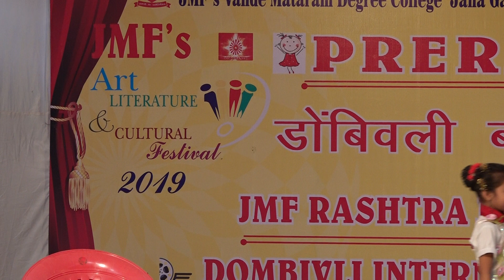JGM SCHOOL PRERANOTSAV 2018-19 GRAND PARENT ACT